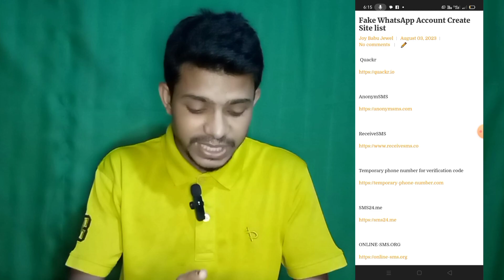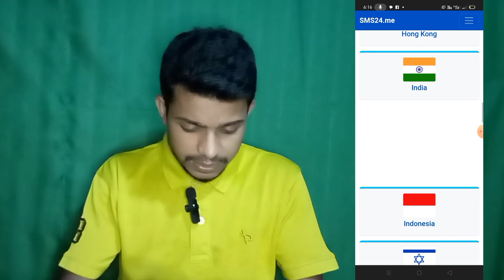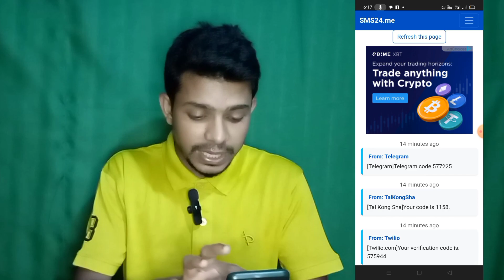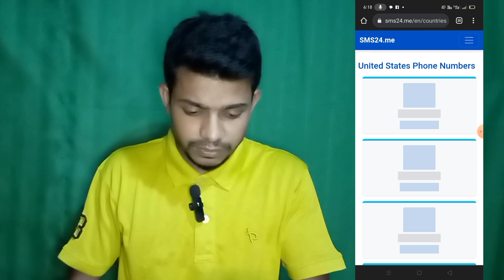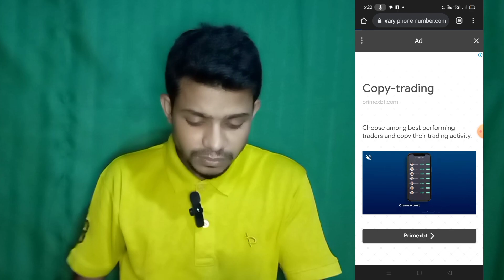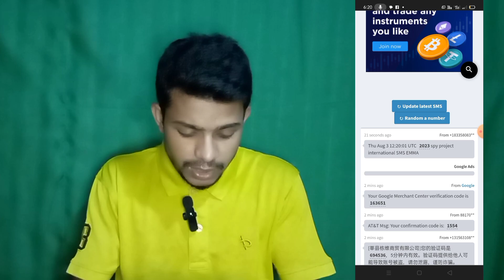How to Fake WhatsApp Account Create in Bangla | Create Fake WhatsApp Account 2023 | Joy Bhaiya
How to Fake WhatsApp Account Create in Bangla | Create Fake WhatsApp Account | Joy Bhaiya